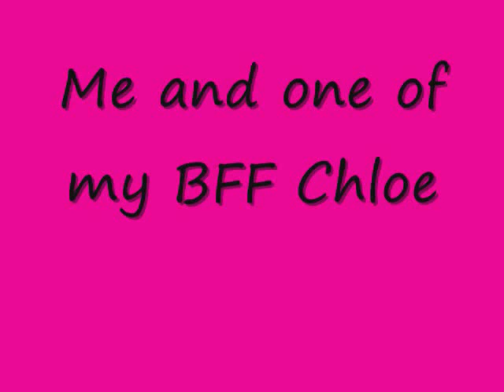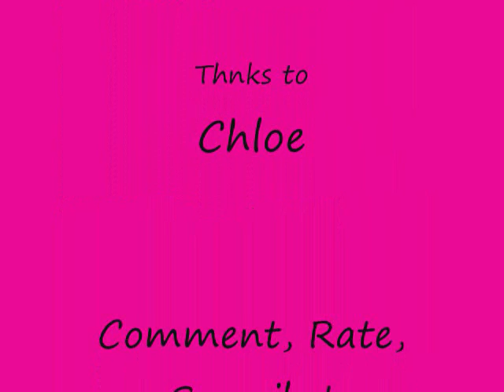What food coloring can do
We were bored one day! we both had a blast making it! u should try one time.